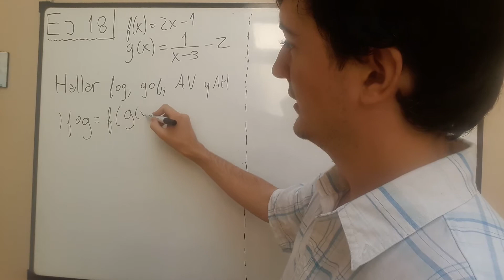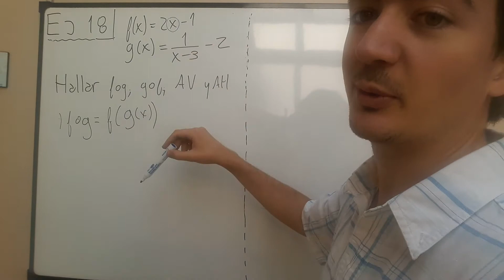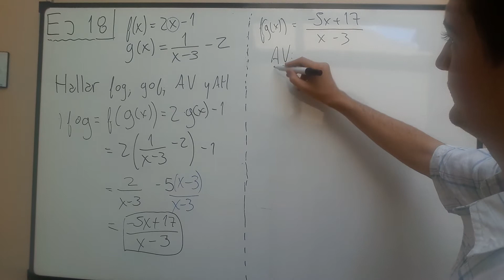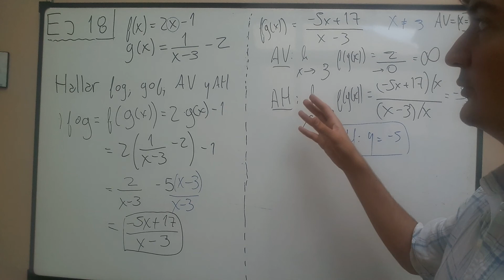¿Cómo trabajar con funciones compuestas? (II)